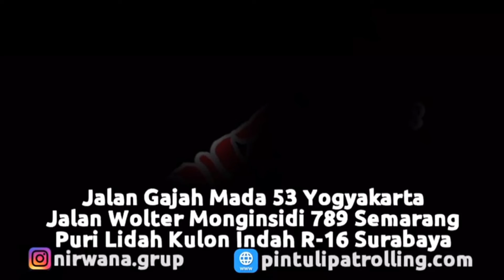Pemasangan Pintu Harmonika D 0.6mm di Danone Aqua, Klaten, Jawa Tengah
Proyek Pemasangan Pintu Harmonika D Ketebalan 0.6mm di Danone Aqua, Klaten, Jawa Tengah
Harmonika Rasional merupakan salah satu diantara type harmonika yang kami produksi. Harmonika Rasional ini Berbahan Besi dengan Rel Utuh adalah salah satu kelebihan dari pintu ini. Dapat di Swing keluar atau kedalam apabila membutuhkan ruangan yang lebih luas. Meskipun finishingnya masih menggunakan tehnik Cat Semprot, tetapi cat yang kami gunakan tetap berkualitas dan juga dilapisi dengan Anti Karat sehingga awet / tahan lama bila dipakai dalam jangka waktu yang lama. Banyak pilihan warna yang ada pada Pintu Harmonika dan bermacam - macam sehingga dapat menyesuaikan lokasi dan selera Anda. Pintu jenis ini biasa dipergunakan untuk Ruko-Ruko, Toko dan juga Garasi.